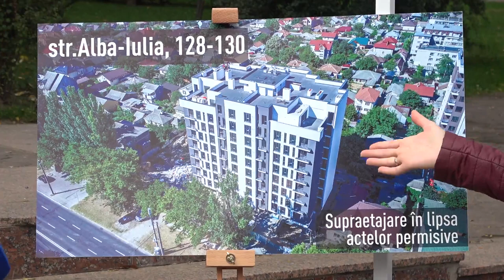Inaugurarea expoziției construcțiilor ilegale din Chișinău